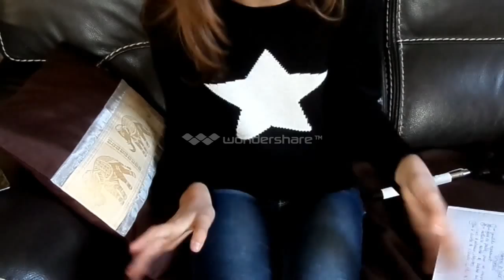♥10 conseils pour éviter le froid à son rongeur ♥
Il fait froid hein ?! Très froid ! Si vous voulez éviter l'hypothermie à votre rongeur, je vous conseille de bien le protéger, c'est pourquoi dans cette vidéo je vous donne mes 10 conseils que ce soit pour les cochons  d'inde d'intérieur que d'extérieur !